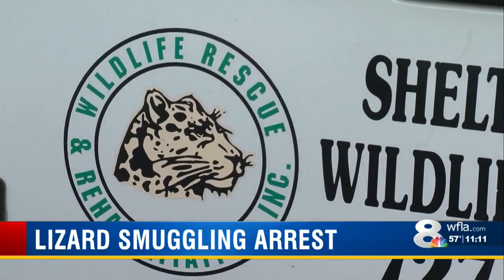Florida man admits to stuffing giant lizards in socks